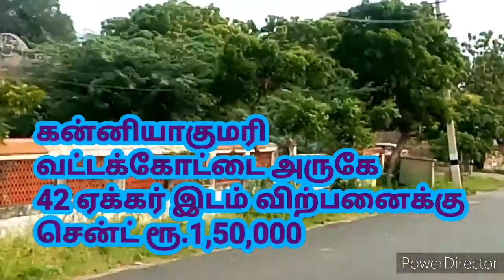கன்னியாகுமரி வட்டக்கோட்டை அருகே 42 ஏக்கர் நிலம் விற்பனைக்கு சென்ட் ரூ.1.5 லட்சம்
கன்னியாகுமரி மாவட்டத்தில் பண்ணை வீடுகள் அமைக்க ஏக்கர் கணக்கில் இடம் விற்பனைக்கு உள்ளது.

மிகவும் குறைந்த விலையில் ஏக்கர் கணக்கில் இடம் விற்பனைக்கு உள்ளது.

மேலும் வீட்டு மனைகள்,வீடுகள்,வயல்கள், தென்னை தோப்புகள், ரப்பர் தோட்டங்கள் அனைத்தும் வாங்க விற்க தொடர்பு கொள்ளவும்

குமரி முனை தமிழ் சேனல்

Thanks you for your support.